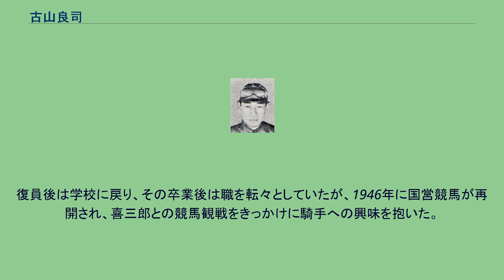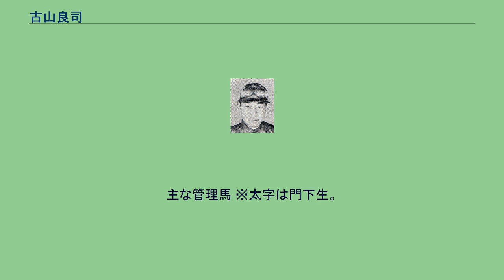古山良司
古山 良司（ふるやま りょうじ、1929年6月28日 - 2011年8月22日）は、国営競馬、日本中央競馬会に所属した騎手、調教師。
父は騎手の古山喜三郎。
1950年に騎手デビュー。
早くより頭角を現し、1950年代から1960年代にかけて第一線の騎手として活動、「戦後派ナンバーワン」との評を取り、コマツヒカリで東京優駿（日本ダービー）に優勝したほか、「走る精密器械」と呼ばれたタカオー、「怪物」タケシバオーといった名馬の主戦騎手を務めた。
騎手通算は4409戦619勝、うち八大競走5勝を含む重賞24勝。
1970年より調教師に転身し、美浦トレーニングセンターに所属。
2000年の引退までに数々の重賞勝利馬を手掛けた。
調教師通算4541戦372勝、うち重賞18勝。
1929年、神奈川県横浜市根岸に生まれる。
父・喜三郎は横浜競馬場・杉浦照厩舎所属の騎手であった。
1942年に県立商工実習学校商業科に入学するも、前年末に太平洋戦争が勃発、戦況悪化とともに学業よりも勤労動員がもっぱらとなっていった。
古山は農作業などに従事していたが、「なぜいい若い者がこんなことをやっているのか」と不満を抱き、1944年に予科練に入隊、霞ヶ浦航空隊で特攻要員の飛行練習生となった。
しかし翌1945年6月10日の空襲で左脚を負傷、さらに療養中に盲腸炎を発症し、その療養中に終戦を迎えた。
なお、負傷の後遺症から古山は左脚が右脚よりも数センチメートル短くなり、騎手デビュー以降は足を掛ける鐙の長さも左右で異なっていたという。
復員後は学校に戻り、その卒業後は職を転々としていたが、1946年に国営競馬が再開され、喜三郎との競馬観戦をきっかけに騎手への興味を抱いた。
古山は東京競馬場・久保田彦之門下の内藤潔を訪ねたが、当時内藤は現役騎手で弟子を取れなかったため、名目上久保田彦之の弟子となり、内実として内藤の内弟子という形となった。
1950年4月9日に騎手デビュー。
初騎乗馬はのちに中山大障害（春）に優勝するエイシャインで、3着であった。
6月に騎乗馬カネユキ（のちに天皇賞馬オーテモンの母）で初勝利を挙げる。
翌年5月にツキヤスで中山大障害（春）に優勝し、重賞を初制覇。
その後急速に頭角を現し、1953年には49勝を挙げて全国ランキング5位に付けると、1955年春にはタカオーで天皇賞を制し、八大競走を初制覇。
またこの年自己最高となる70勝を挙げ、全国3位に付けた（前年も64勝で3位）。
1959年にはコマツヒカリに騎乗して東京優駿（日本ダービー）に優勝し、ダービージョッキーとなった。
なお、中山大障害と日本ダービーを両方制している騎手は、古山を含め史上6名のみである。
しかし1960年、酒が過ぎて調教をすっぽかすといった失態が続き、半年間ほとんど騎乗できず、完全に干される形となった。
この様子を見た友人の藤本勝彦が、大厩舎の主であった父の藤本冨良に古山の身元の引き受けを頼み、古山が懇意にしていた橋本輝雄と久保田からも藤本へ同様の要請があったことから、1960年に藤本冨良厩舎へ移籍する運びとなった。
当時の競馬サークルでは、藤本厩舎へ行かなければ古山は競馬界から消えていたとも言われた。
藤本は「本人が、気を入れてやったというのが、よかったんじゃないの。あの男、いい人間なんだ。悪い男じゃないんだ。ただ、酒が好きすぎた。ぼくは酒を呑もうが、なにをしようが、なんにも言わない。自分の仕事さえキチンとやっていればね」と、当時を語っている。
その後立ち直り、1962年には内藤厩舎のヤマノオーで皐月賞、久保田厩舎のヒロヨシで優駿牝馬（オークス）に優勝するなど活躍した。
騎手生活の晩年となった1968年から1969年にかけては、「怪物」と称されたタケシバオーの主戦騎手となり、1969年の天皇賞（春）などに優勝、同年11月にはワシントンD.C.インターナショナルに招待された同馬とともに、アメリカ遠征も経験した。
タケシバオー引退後の1970年もしばらくは騎手生活を続けていたが、同年8月に藤本厩舎の一番弟子であった蛯名武五郎（当時調教師）が死去すると、藤本に請われて騎手を引退、調教師不在となった蛯名厩舎の管理を引き継ぐ形で調教師に転身した。
調教師としてはGI級競走に優勝することはできなかった（GI級競走における1番人気での敗退が通算5回ある）が、「走る...